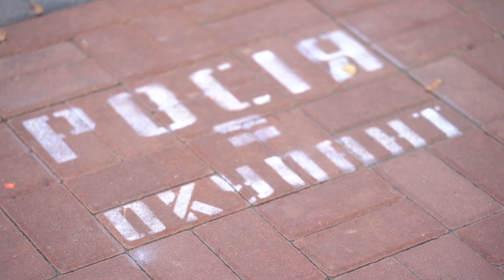Украинцы об американском «украинском скандале»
Как слушания по импичменту в Конгрессе отразятся на отношениях США и Украины?